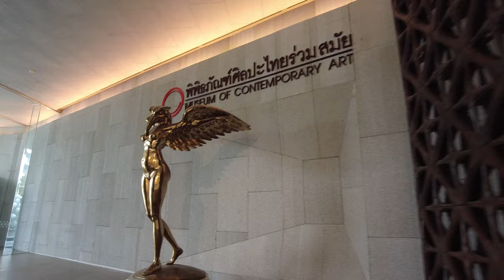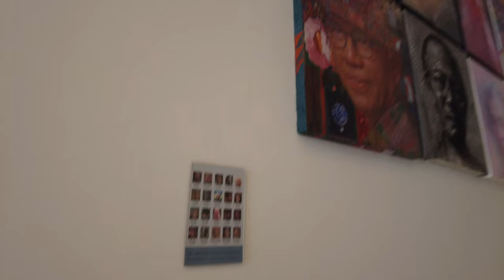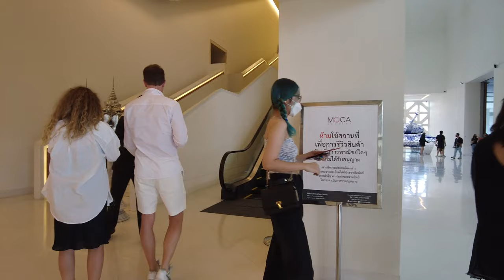BANGKOK, THAILAND, JANUARY, 2023, 4K/MOCA/MUSEUM OF CONTEMPORARY ART 1F & 2F/BANG KHEN/BANG SUE/SRT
Museum of Contemporary Art (MOCA BANGKOK)

Terminal 21 (Terminal 21 Shopping Mall).

UFM Fuji Super EXPRESS (ยูเอฟเอ็ม ฟูจิ ซูเปอร์)

Jasmine City Building / อาคาร จัสมินซิตี้

Wat Phra Chetuphon (Wat Pho)
วัดพระเชตุพนวิมลมังคลาราม ราชวรมหาวิหาร